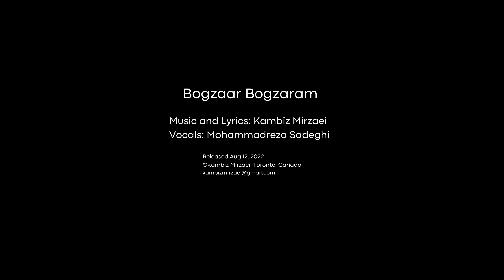Bogzaar Bogzaram - Kambiz Mirzaei Featuring Mohammadreza Sadeghi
Immerse yourself in the poetic world of "Bogzaar Bogzaram" - a poignant composition by Kambiz Mirzaei, brought to life by the mesmerizing and emotionally charged vocal performance of Mohammadreza Sadeghi.

The piece depicts the heart-wrenching end of a love affair between the wind and a tree, exploring themes of loss, separation, and the enduring power of love.

With over two decades of experience as the lead vocalist at the Tehran Symphony Orchestra, Mohammadreza Sadeghi is a true virtuoso of contemporary Persian music. Having honed his craft under the tutelage of the legendary Noori, he has graced the stages of some of the most prestigious orchestras around the world, including the Iranian National Orchestra, the Iranian Classical Orchestra, Margaritas Orchestra, and Toronto's Iranian National Orchestra.

In "Bogzaar Bogzaram," Mohammadreza Sadeghi delivers a powerful and evocative vocal performance, imbuing the piece with a haunting and melancholic quality that is sure to leave a lasting impression on the listener. The emotional depth and lyrical poetry of the piece are a testament to the profound artistry of its creators.

"Bogzaar Bogzaram" is now available on all major music streaming platforms, allowing listeners to experience the moving and transcendent sound of Mohammadreza Sadeghi's vocals in this timeless masterpiece.

Thank you, Mohammadreza Sadeghi, for your soulful performance and unwavering support during this project. We eagerly anticipate hearing more from you in the future.

Support independent artists and make a difference by discovering and sharing their work.

بگذار بگذرم، قصه پایان یک عشق است
عشق نابسامان باد و درخت
عشق بی‌سرانجامی که باد، ناگزیر، پشت‌ سر می‌گذارد
باشد که آوای رسای محمدرضا واژه‌هایش را به دوردست‌ها برساند

کامبیز میرزایی

بگذار بگذرم

عادت نکن به من
تغییر می‌کنم
دلگیر می‌شوی
بگذار بگذرم

من با زمین بدم
افسرده می‌شوم
افسرده می‌شوی
بگذار بگذرم

پایم که بسته شد
من هرز می‌روم
تو غصه می‌خوری
من غصه می‌خورم
دستم که بند خورد
بد خلق می‌شوم
آزرده می‌شوی
بگذار بگذرم

بگذار بگذرم
اینگونه بهتر است
من خاطر تو را
مخدوش می‌کنم

تو اهل ماندنی
من بی‌قراری‌ام
ژولیده می‌شوی
بگذار بگذرم

من اهل نیستم
اهلی نمی‌شوم
من ناگواری‌ام
من بیگداری‌ام
تو هیبت درخت
من باد رهگذر
ما را نمی‌شود
بگذار بگذرم

کامبیز میرزایی

Bogzaar Bogzaram

- Vocals: Mohammadreza Sadeghi @mohammadrezasadeghi8379
- Music, Lyrics, and Arrangement : Kambiz Mirzaei @kambizmirzaei
- Video: Licensed Footage

This track is produced with:

UAD apollo 8 audio interface and plugins
Ozone mixing and mastering products
Native Instrument's Maschine MK3
Keyboard, nord stage 3
Headphone Amp